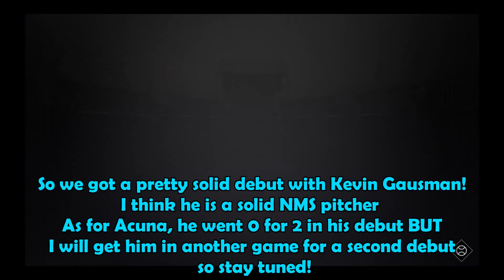RONALD ACUÑA JR. & KEVIN GAUSMAN ALL-STAR DEBUT!! | MLB The Show 21 Diamond Dynasty!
MLBTS21 EP 3 - Ronald Acuna Jr. & Kevin Gausman's All-Star Card Debut!

Comment any suggestions for a video! I would love to read all of your comments!